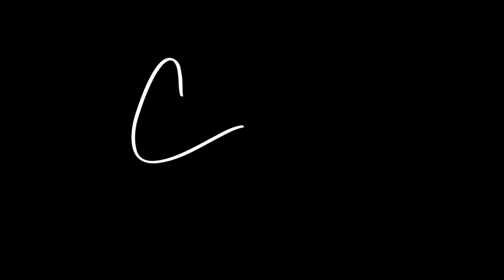Unmarked POLICE 🚓 Mustang pulls over 2020 Corvette.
I 265 East Lousiville Ky. Unmarked Ford Mustang driven by LMPD officer pulls over 2020 C8 Corvette Stingray. 😭

📹Patrick Fogle Facebook
NEW YOUTUBE FEATURE
BOOKMARK this  site and use it every time you buy on Amazon

My other Social media Outlets.

SEND ME MAIL for a shout out in my next video!!

P.S. Be ready to buy. I am ready to sell.😉